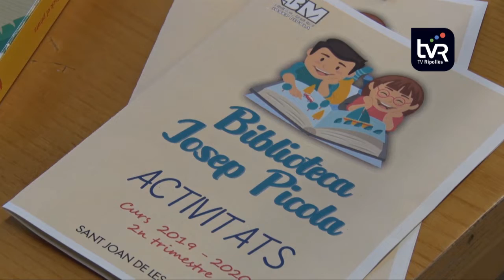Activitats per a la mainada abans de tornar a l'escola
La mainada santjoanina i també la de Ripoll ha gaudit de diverses propostes abans que l’activitat escolar torni a la plena normalitat aquest dimecres. Les repassem.